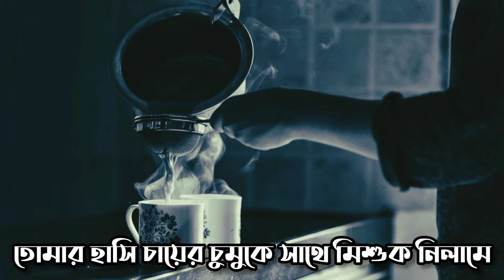অন্তমিল | নীল কলমে লেখা | কবিতা